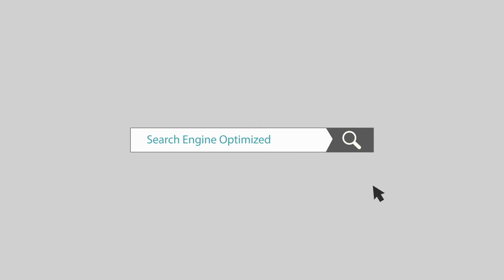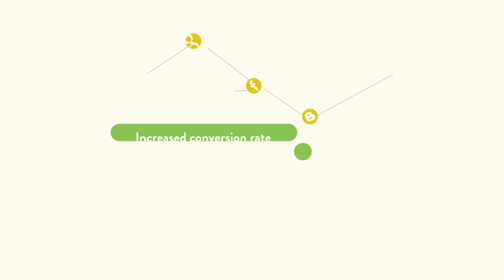Content Marketing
What do you think about placing your website in the initial positions of Google? Through custom content we are going to do it, increasing your website traffic and bringing more business possibilities for you.
Beagle Ship is specialist in Content Marketing.